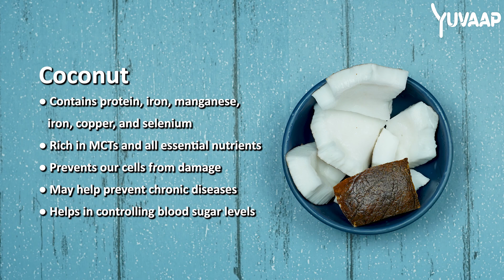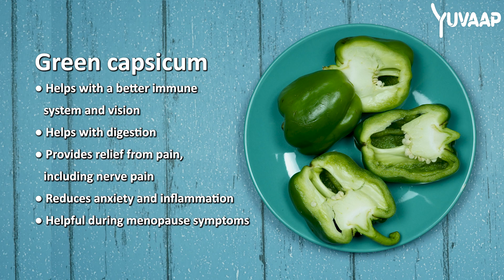Easy Gluten free Vegan Peanut Sauce Recipe - Low Carb Thai Curry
Craving something tasty and healthy? Whip up our Vegan Peanut Sauce for a guilt-free indulgence in Low Carb Thai Curry tonight!

Ingredients:

Cold-pressed coconut oil - 2 teaspoons (divided)
Raw peanuts - ½ cup
White sesame seeds - 1 tablespoon
Freshly grated coconut - ½ cup
Crushed garlic - ½ teaspoon
Grated ginger - ½ teaspoon
Finely chopped green chili - ½ teaspoon
Cayenne pepper - ½ teaspoon
Concentrated tamarind pulp - 1 tablespoon
Rock salt - 1 teaspoon
Chopped green capsicum - ½ cup

What's inside:
00:03 🍲 Making Mild Peppers in Vegan Thai Peanut Coconut Sauce:
● Demonstrates the recipe for mild peppers in vegan Thai peanut coconut sauce, a gluten-free sauce.
● Ingredients include coconut oil, peanuts, sesame seeds, grated fresh coconut, and spices.
● Provides step-by-step instructions for roasting and blending the ingredients to create a low-carb sauce.

02:12 🥜 Health Benefits of Peanuts:
● Peanuts are high in protein, beneficial for muscle strength.
● Contains as many nutrients as expensive dry fruits.
● Reduces bad cholesterol and the risk of heart problems.

03:30 🥥 Health Benefits of Coconut:
● Coconut is rich in healthy fats and nutrients.
● Contains antioxidants like polyphenols, preventing diseases like cancer.
● Suitable for gluten-free diets and helps control blood sugar levels.

 Want to explore how these benefits come scientifically - Read the research below:

1. Recently studies has also revealed that peanuts are excellent source of compounds like resveratrol, phenolic acids, flavonoids and phytosterols that block the absorption of cholesterol from diet.

2. Sesame seeds are rich in protein and lipids and have many health benefits  They have antioxidant, cholesterol reduction, blood lipid regulation, liver and kidney protection, cardiovascular system protection, anti-inflammatory, anti-tumor,

For more tantalizing and nutritious recipes, grab a copy of our cookbook 'MasterChef Nani: Tasty and Healthy Recipes' on Amazon

Explore our treasure trove of healthy eating tips and recipes on our

About Chef Pushpa Khurana:
Embark on a culinary journey with Mrs. Pushpa Khurana, a math whiz turned gastronomy guru. With her unique blend of academic excellence and culinary passion, she's crafted 'Masterchef Nani,' a cookbook dedicated to healthy and scrumptious cooking.

💬 What's your go-to vegan dish? Drop your favorites in the comments below!